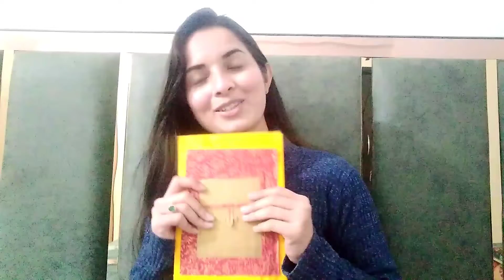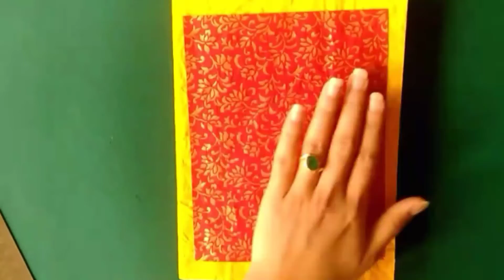*|DIY |* EASY 😱 HANDMADE NOTEBOOK WITH POCKET AND BOOKMARK |* EASY, CHEAP AND CREATIVE *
Hey Guys..!!👋!
So as Handmade Notebooks are in Trend ..I thought of doing a video on this...!
Really Easy-Peasy , cheap and creative .|

Materials needed for making notebook-
*Handmade Vintage Crushed Paper-give a link below please go and check it
*Yellow handmade sheet for the  cover of notebook
*Maroon gold printed paper for decoration
*Golden sheet for pocket and seal flap
*Hot glue gun & fevicole
*Pencil
*A pair of scissors
*Ruler/scale

I buy all my stuff from - local market in Varanasi

Things i want to tell:
My channel is all about creating and sharing new ideas with as many people as i can ..! Believe in giving Quality videos so that you feel worth it by investing your time and effort in watching my videos .!!

we are a one big family where  we inspire , share  and create positivity through our work ..!
so lets do it together as one big family and say loudout - BEING CREATIVE IS A NEW FUN

-Prerna Parikh